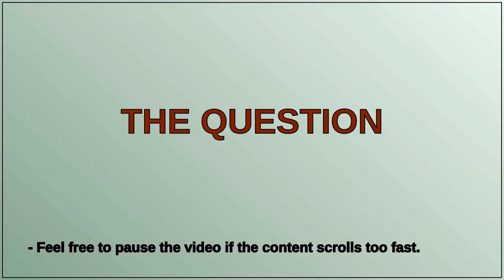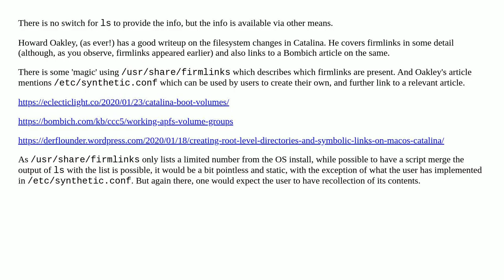Is there a commandline switch for "ls" that reveals "firmlinks"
A special thanks goes out to the community

  filesystem folders apfs terminal command-line